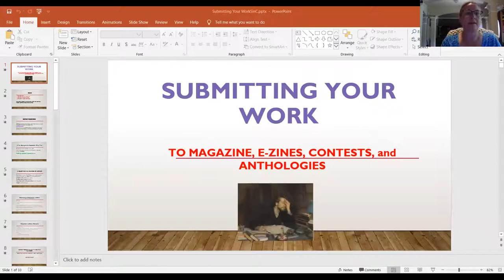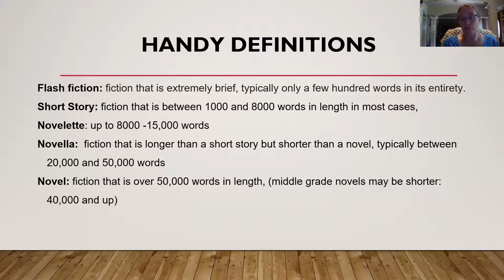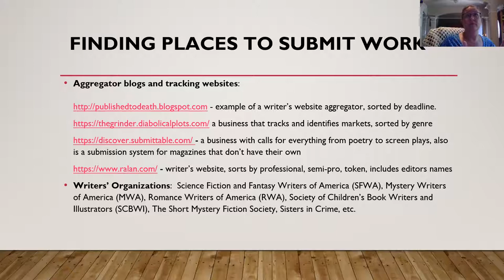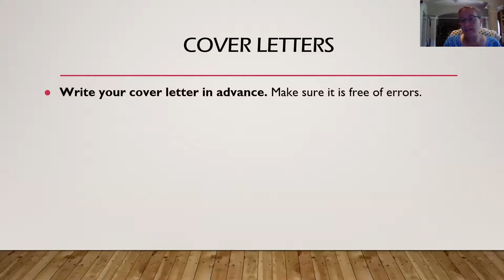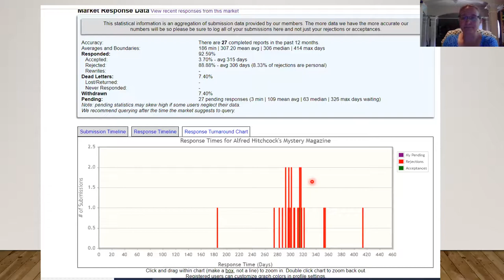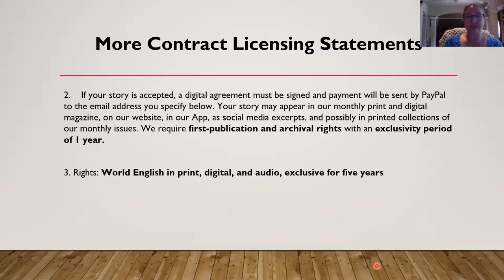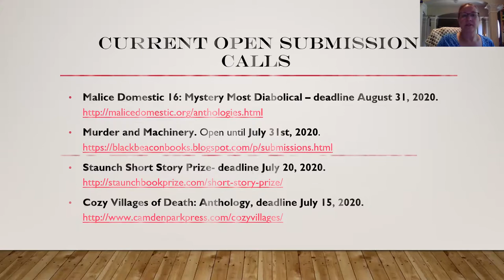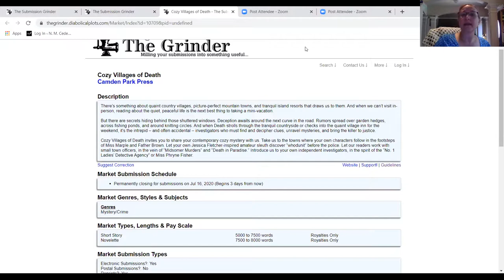Author N.M. Cedeño Sisters in Crime How to Submit Short Stories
Author N.M. Cedeño speaking about how to submit short stories to magazines, anthologies, and contests. All mystery writers and mystery enthusiasts welcome!